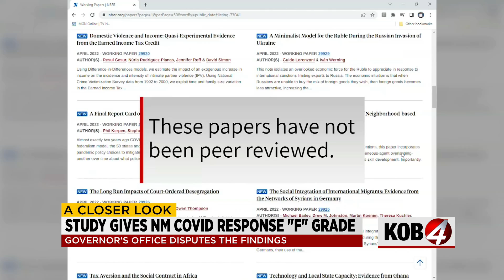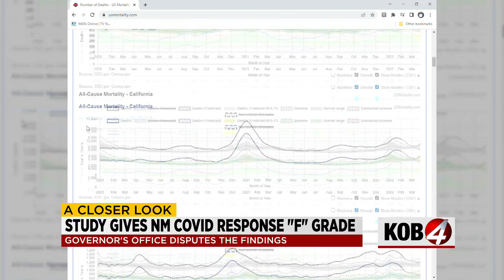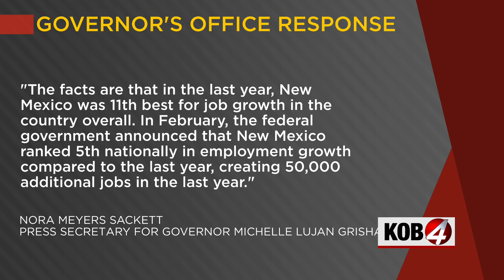New study gives New Mexico's COVID response an F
The authors of a new study gave New Mexico an F for its COVID-19 response.